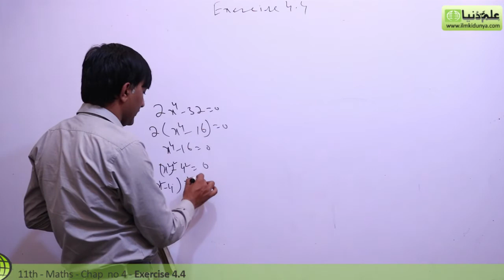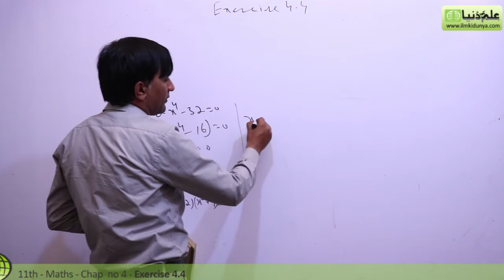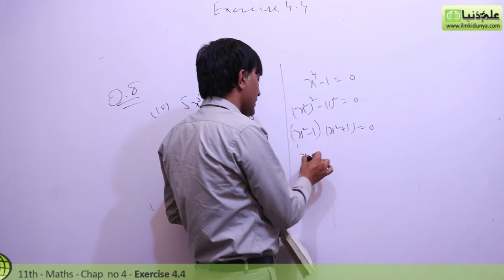1st Year Math Chapter 4 - 11th Class Math Chapter 4 Exercise 4.4 Question 8 -Class 11 Math Chapter 4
1st Year Math Chapter 4 - 11th Class Math Chapter 4 Exercise 4.4 Question 8 - Class 11 Math Chapter 4

In this online lecture, Sir Afzal Subhani explains 1st year Mathematics Chapter 4 Quadratic Equations. The topic being discussed is Topic Exercise Exercise 4.4 Question no 8.